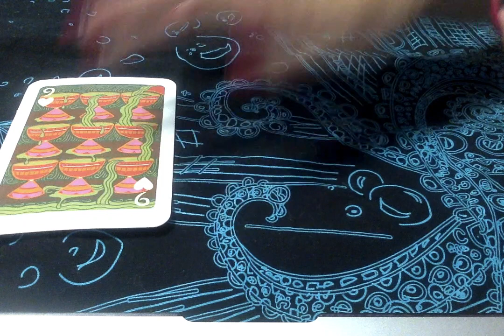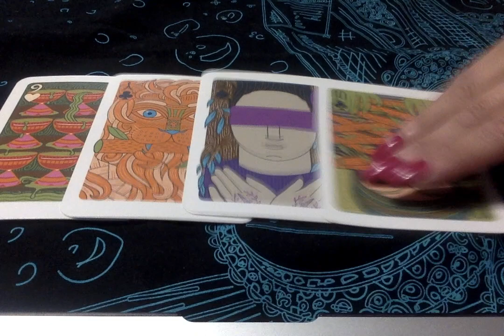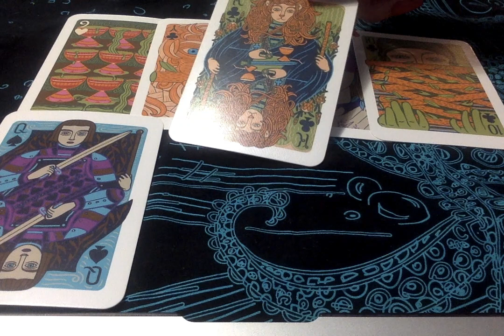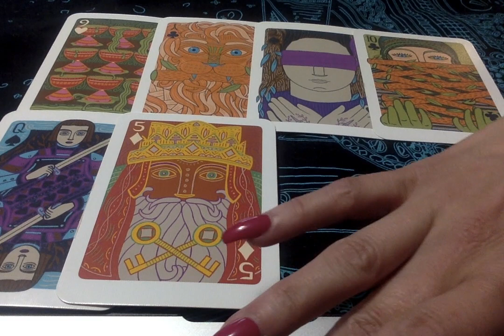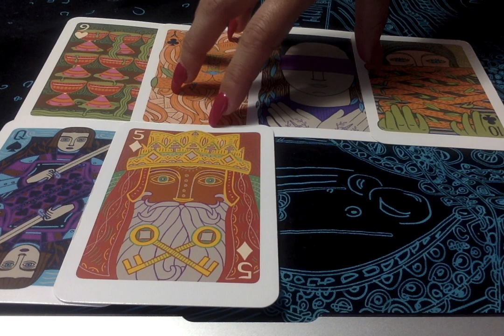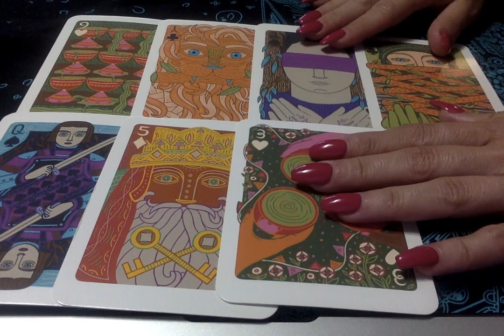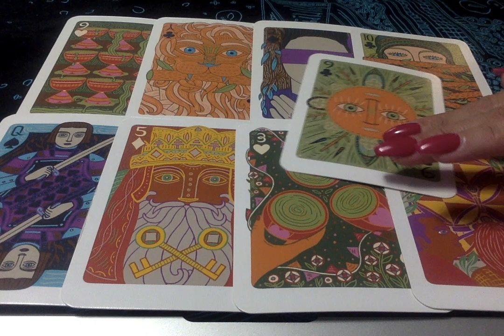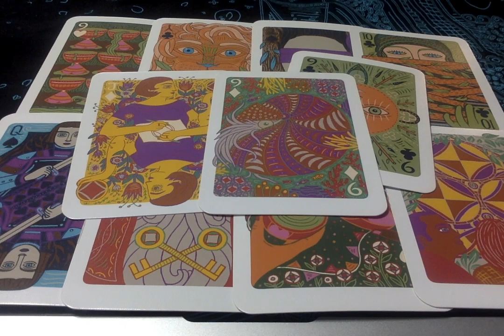May 15-18th - Nice Shift Of Energy Coming In